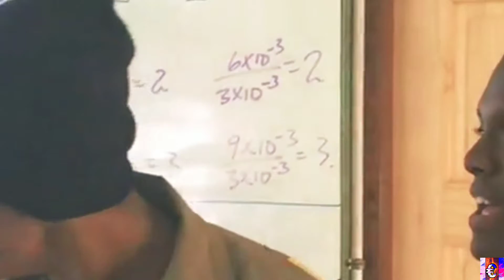Tricky Questions In Jamaica | Public Interview [ High School EDITION] Part 2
Hi Peeps am Jquan this channel is going to be based on vlogs and I hope I can be successful on this channel and yah thx for your time peeps

Public Interview Jamaica
Funny Public Interview
Tricky Questions |  Public Interview [ High School EDITION]